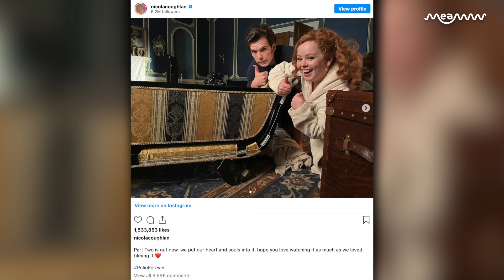Nicola Coughlan In Tears As 'Polin' Press Tour Ends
Fans of Bridgerton were in for a surprise when the show's leads Nicola Coughlan and Luke Newton paid a visit to Galway to relive their memories from the show.